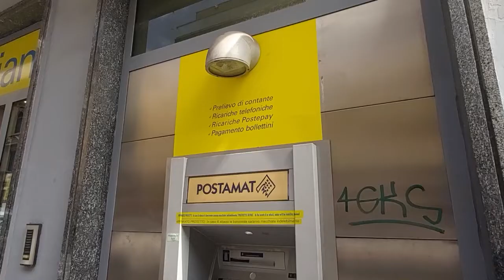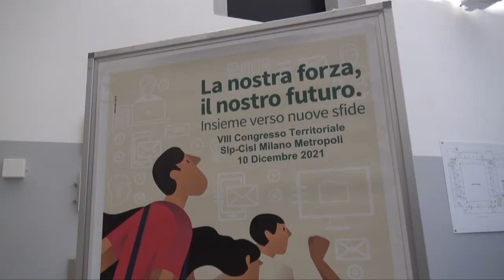Postali Cisl Milano: Puddu rieletto segretario generale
Roberto Puddu è stato rieletto segretario generale della Slp Cisl Milano, il sindacato di categoria dei lavoratori e delle lavoratrici di Poste Italiane, che ha tenuto il suo Congresso al Palazzo delle Stelline.
Sarà affiancato in segreteria dalle riconfermate Giuseppina Sicilia e Tenuccia Schepisi.